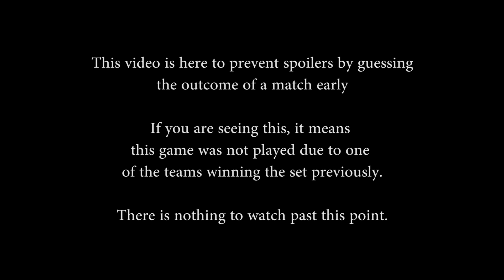SMITE Masters 2017 Quarterfinals - Team Dignitas vs. SoaR Gaming (Game 3)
SMITE Masters 2017 Quarterfinals - Team Dignitas vs. SoaR Gaming (Game 3) (Friday, April 28th 2017)